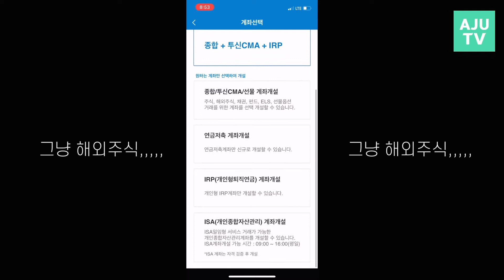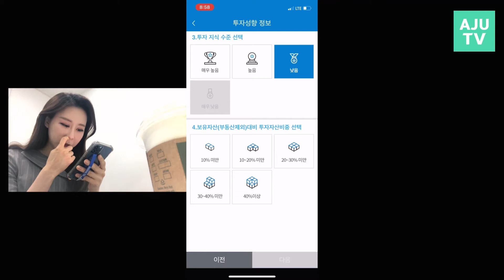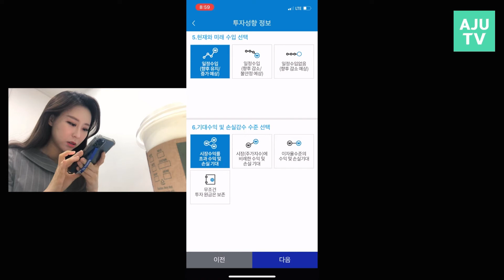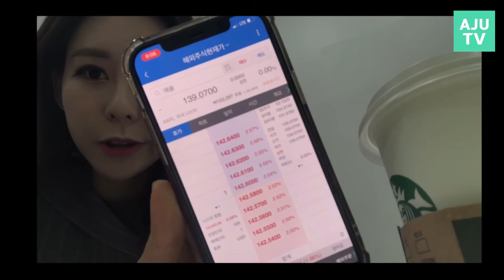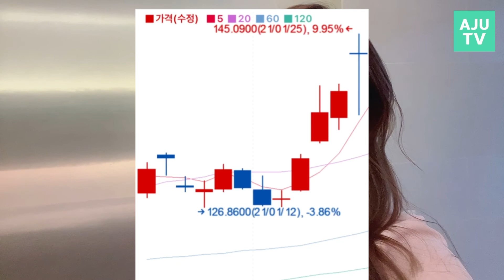해외주식 계좌만들기 가즈앙 ep.2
신고가 잔치 중이어도 계좌는 만들 수 있잖아요?
이벤트 중인 삼성증권 해외주식 계좌만들기 도즈언!